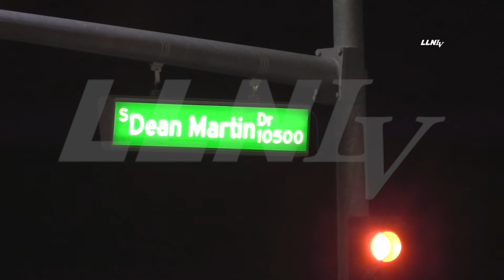Vehicle into commercial structure || Las Vegas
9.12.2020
Time: 03:03
Location: 3250 West Cactus
Handling Agencies: CCFD, LVMPD

Story Details: Vehicle into structure at the Pit Stop gas station on Dean Martin and Cactus. One patient was transported to the hospital. Total damage to the building is unknown at this time.